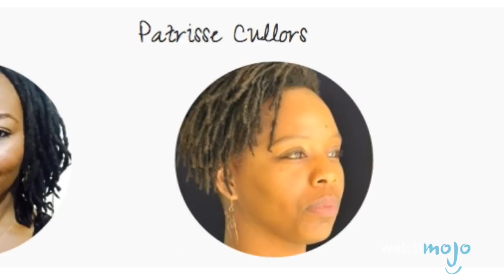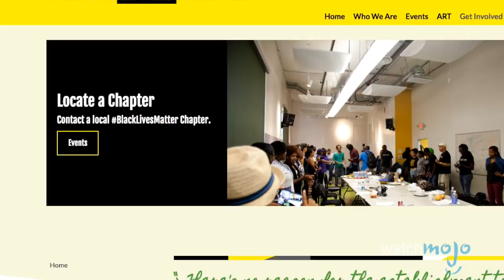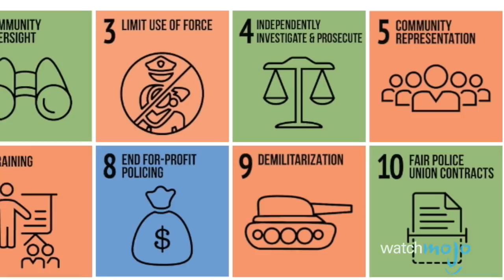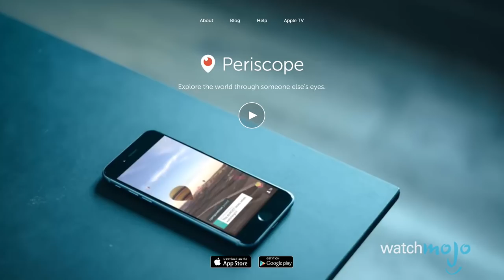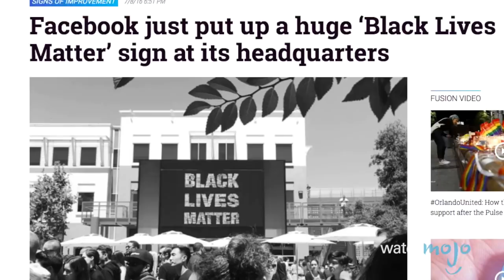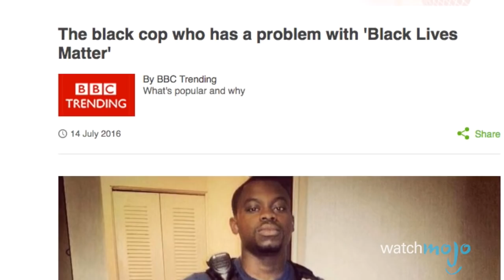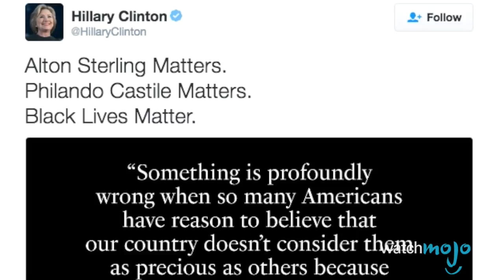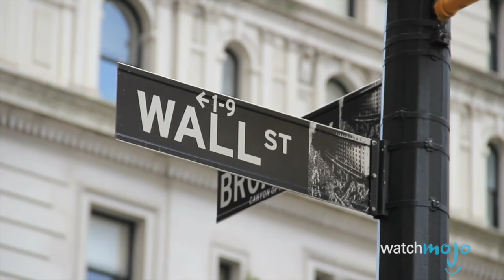WMNews: Black Lives Matter Movement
Black Lives Matter may have started out as a trending hashtag on Twitter, but it has grown to be one of America's largest and most influential activist groups. WatchMojo looks at crucial facts about the social movement.